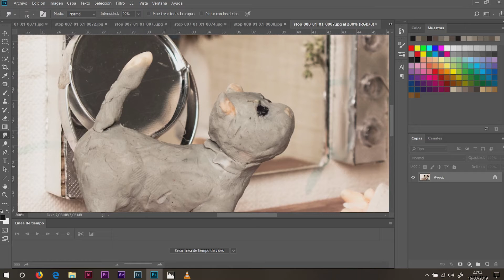e3 RoserAres making of o LAZO VERMELLO 3ºDG 18-19